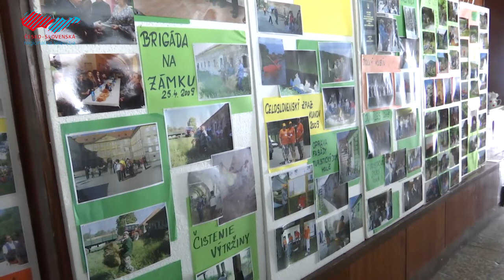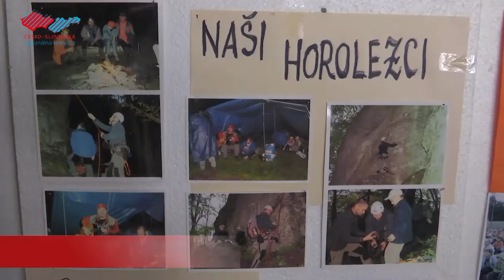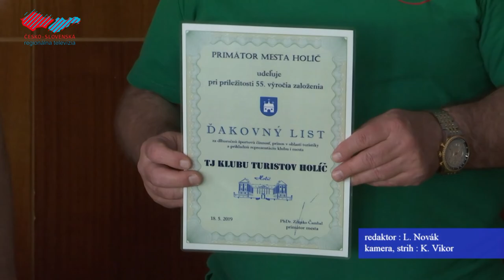Jubileum holíčskeho Klubu turistov